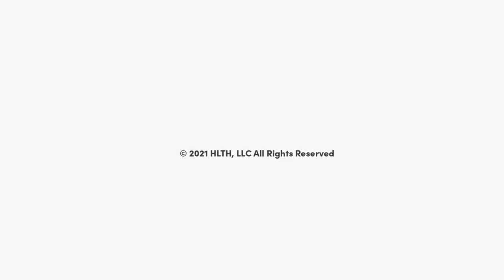General Session: Marc N. Casper, Stéphane Bancel and Mike Pellini, MD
Carrying the World through Crisis with Science: Monday, October 18, 2021